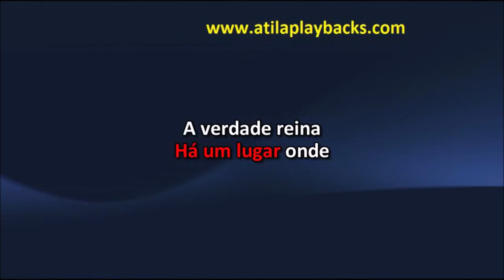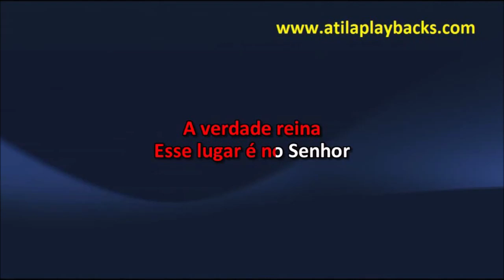Heloisa Rosa Há Um Lugar